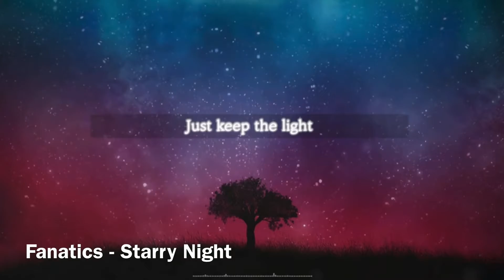May Favorites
Intro: 22 Feel Good - Fromis_9 (Synthpop/Synthwave remix by: ProtoEon)
Outro: Asteroid - Pentagon

Picture - Kim Byeongkwan from A.C.E

Profile picture from: Dr. Moricky @mmoriqomm on Twitter